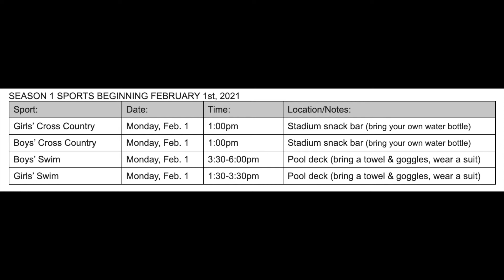NEWSCAST 1/29/21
Well here goes 2021...

Song: Cariño (Instrumental) - The Marías